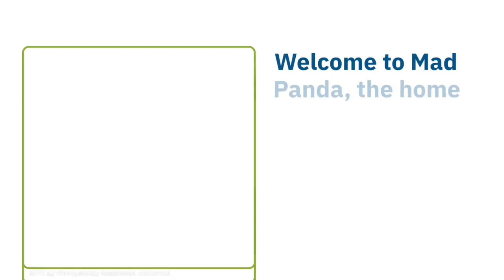Mad Panda NFT Collection!!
Welcome to Mad Panda, the home of the most unique and intriguing NFT collection in the crypto art world! Our collection features a curious panda experimenting with various chemicals to create new compounds, and we invite you to join us on this exciting journey.

Each NFT in our collection showcases the panda engaged in a different experiment, mixing various chemicals to create a new and interesting result. With each piece, you will witness the panda's creativity and scientific prowess, as well as their insatiable curiosity for the unknown

.Our collection is not just about beautiful and intriguing art, but also about the science and the thrill of discovery. We want to inspire and engage our audience with every piece, and to showcase the beauty and complexity of the world around us

.Our NFTs are unique, one-of-a-kind pieces, and owning one means that you are a part of a community of passionate art and science enthusiasts.